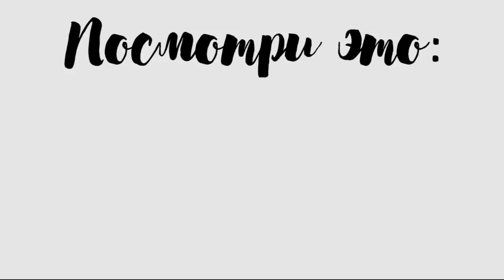FASHION ФЕСТИВАЛЬ II ПРОПАЛ ГОЛОС И ДНО-ТАНЦЫ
В этом видео я покажу вам пару дней из моей жизни ♥